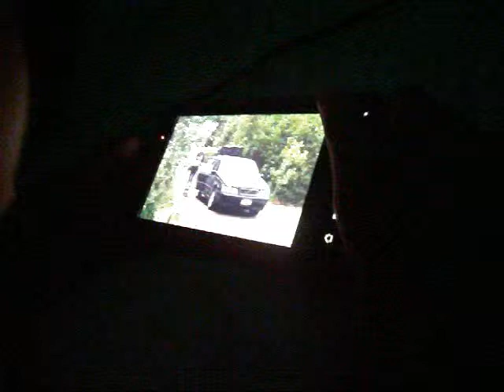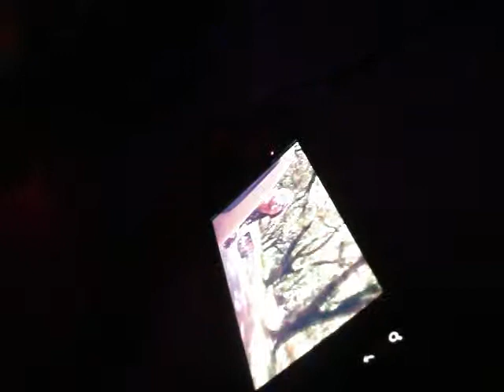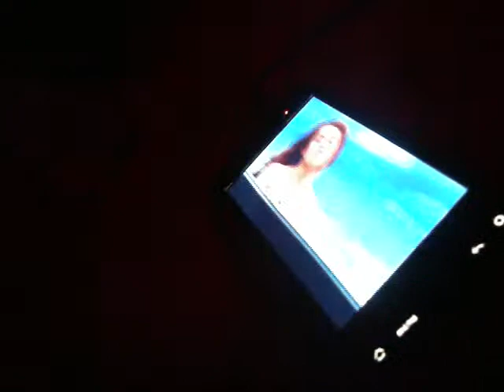Kiele-When I look at You (Cover)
Before putting Kiele to sleep, she decided to do a cover of her favorite song from Miley Cyrus: "When I look at you"

(I'm not sure if you can hear her though, might have to turn the volume a little up.)